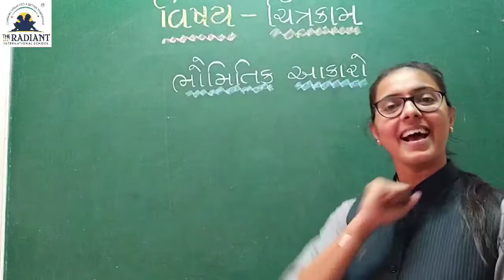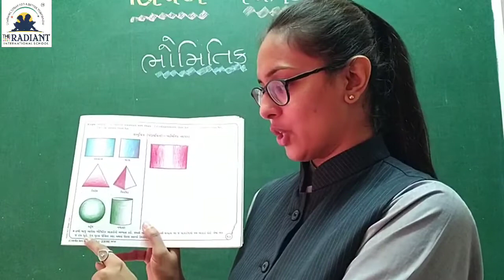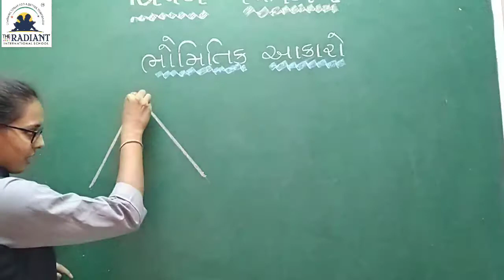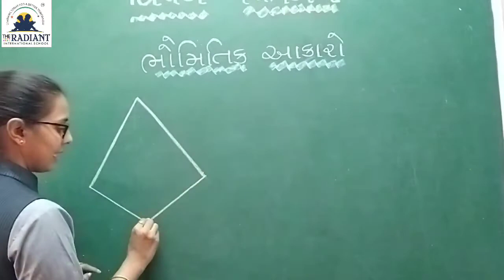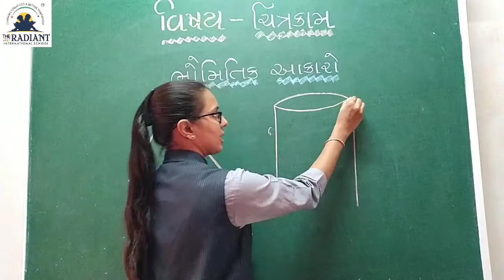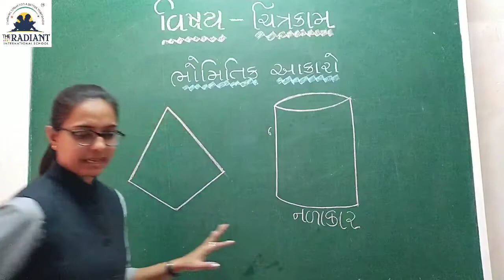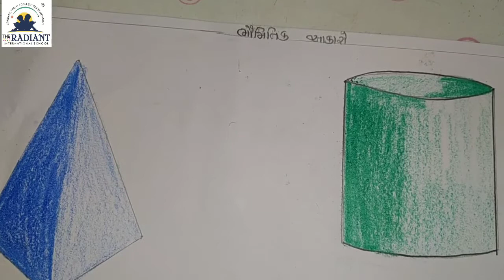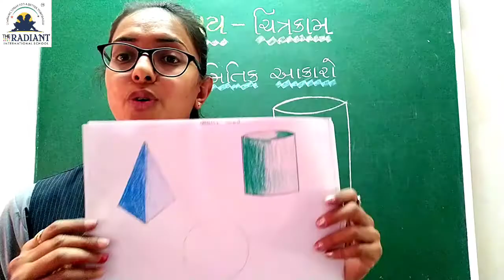GM STD 2 DRAWING BHAUMITIK AAKAR PART 2